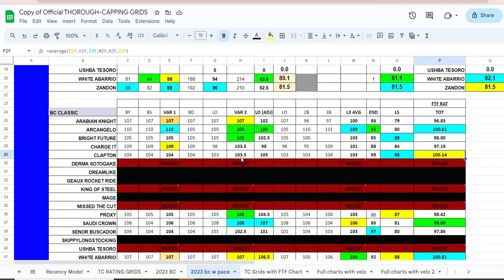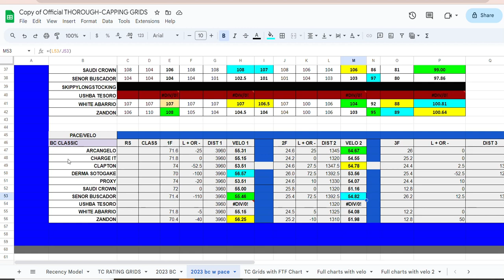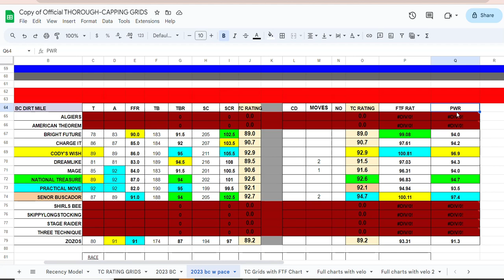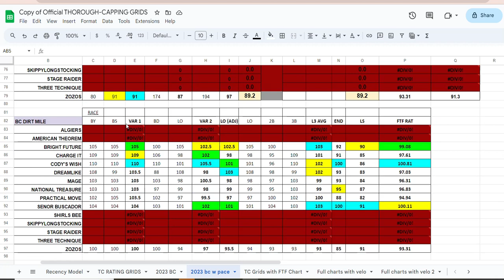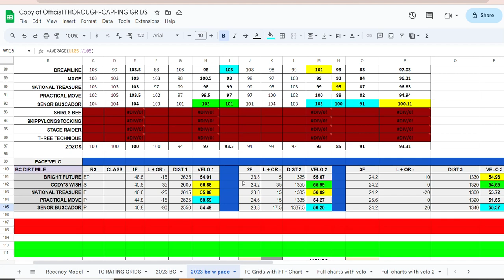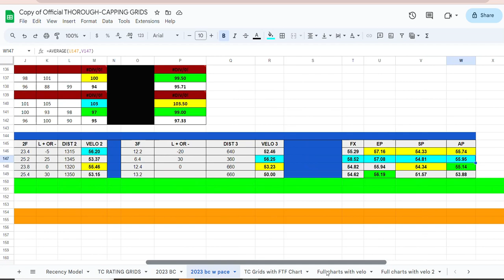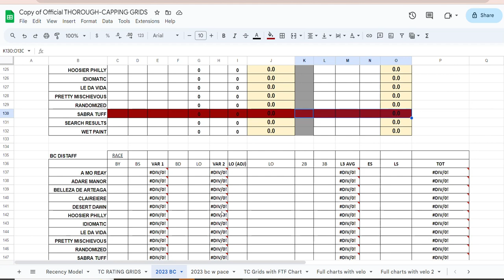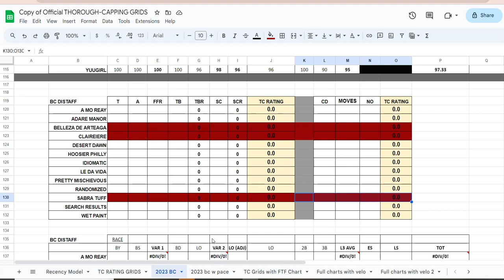Thorough Capping Breeders Cup Update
Update for Breeder's Cup Saturday

Join the Thorough-Capping team.